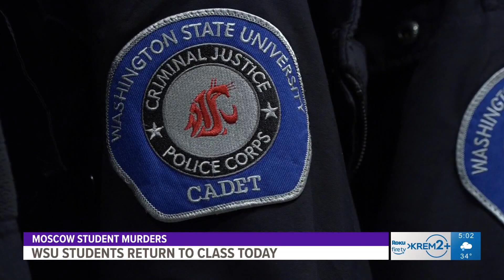WSU students return to class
WSU students went back to campus after a suspect in the Moscow murders was arrested.